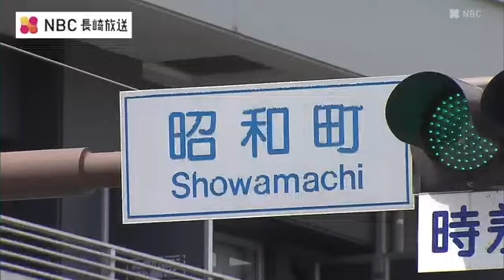「刃物を持った男」通報相次ぐ 身柄確保された男はコンビニで窃盗疑い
2日長崎市内で「刃物を持った男がいる」という通報が相次ぎました。男は正午ごろに警察によって身柄確保されましたが、コンビニエンスストアで商品を万引きした疑いが強まり、窃盗の疑いで逮捕されました。警察によりますと、2日午前7時ごろ、長崎市文教町付近で「男が包丁のような刃物を持ってうろついている」と警察に複数の通報がありました。男の行方を追っていた警察が、正午前に西浦上小学校付近で、目撃情報の特徴と似た男を発見。男が刃物を持って歩いていたと認めたことから身柄を確保しましたが、その後の調べてが、コンビニエンスストアで万引きをした疑いが強まり、警察は男を窃盗の疑いで逮捕しました。調べに対し、男は万引きをしたことを認めているということで、「包丁は別の場所に置いた」と話しているということです。これまでに児童や生徒の被害は確認されていません